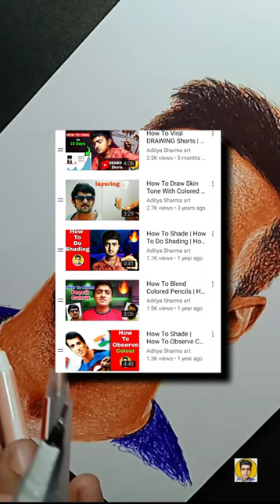Lionel Messi Drawing | How to draw Lionel Messi : tutorial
Lionel Messi Drawing | How to draw Lionel Messi step by step | Lionel Messi drawing

Hello friends Welcome Back to another video I hope you are very well

In this video i have tried to draw Lionel Messi by which you can learn how to draw messi .

lionel messi
messi drawing
how to draw lionel messi
drawing messi
messi
lionel messi drawing
drawing
drawing lionel messi
how to draw messi
football player lionel messi
messi drawing tutorial
messi psg
ronaldo drawing
How to draw ronaldo
Cristiano ronaldo
cr7 drawing
how to draw cr7
drawing tutorial
asmr drawing
face drawing
Pen drawing
Scribble art
pencil sketch drawing
leo messi
drawing ronaldo
messi drawing easy
drawing leo messi
Leo messi drawing
how to messi
messi argentina drawing
How to draw leo messi
Realistic drawing
dp art drawing
Easy drawing
Drawing tutorial
Aditya Sharma art
Sanju arts
art